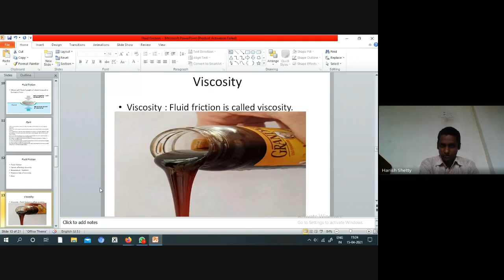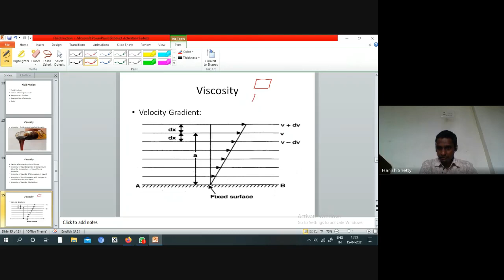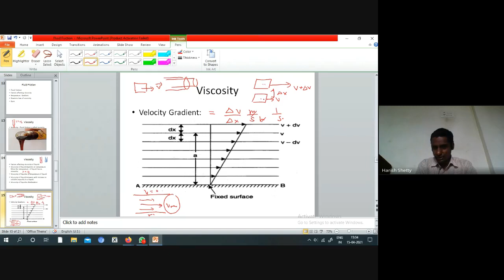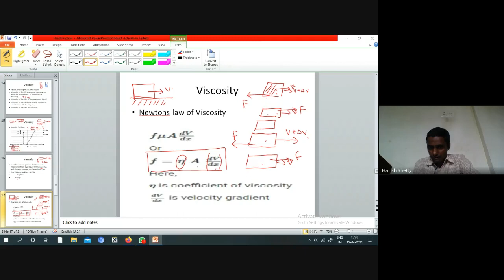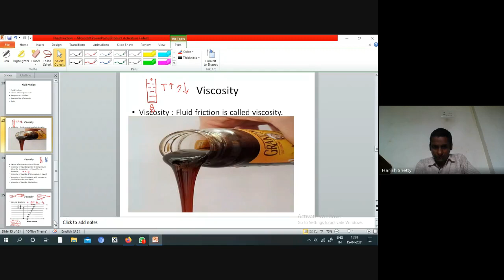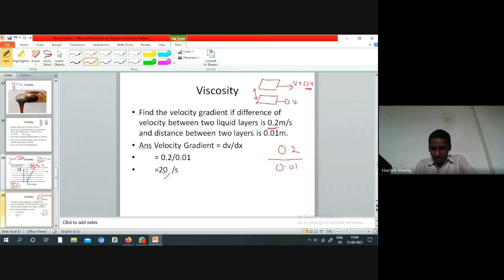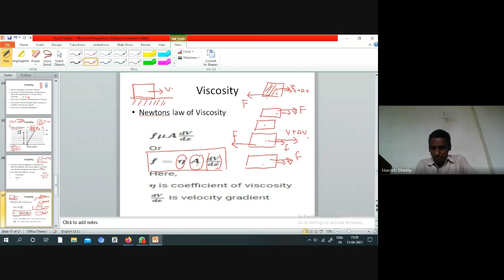M.S.B.T.E Online Diploma Board Exam APPLIED PHYSICS FLUID FRICTION by HARISH SHETTY SIR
Fluid Friction,viscosity,Factors affecting viscosity,Newtons law of viscosity,quiz